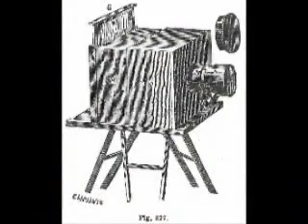Historia de los nuevos medios de la comunicacion.wmv